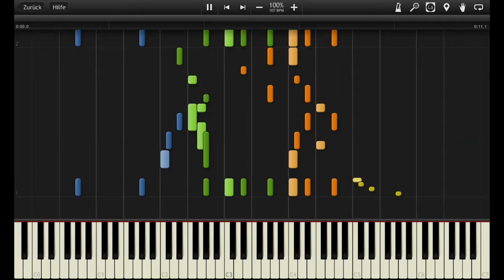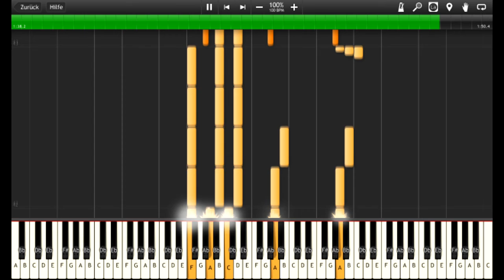Aspire Unity // Original Piano Composition